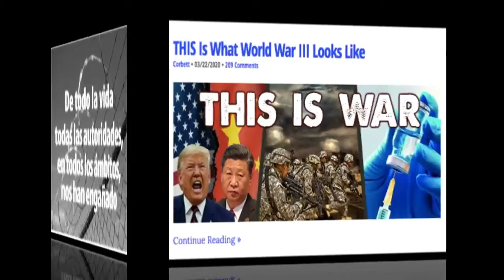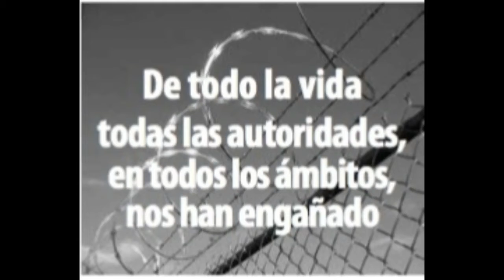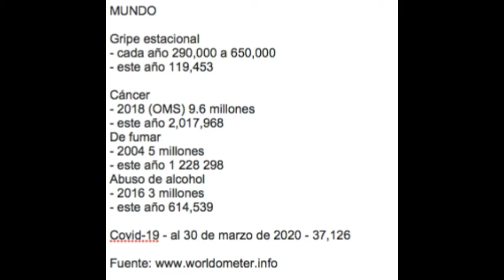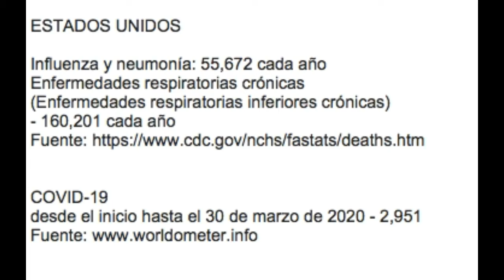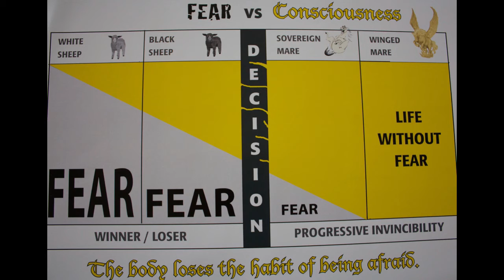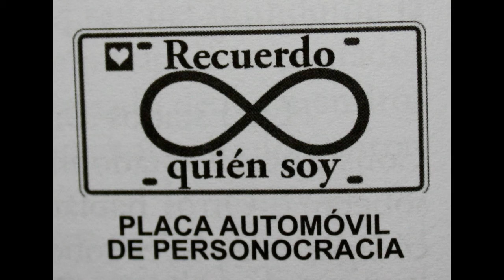Brebaje de Coronavirus, ¿Que Están Haciendo Ellos?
Usted ya sabe que las cifras presentadas por los medios con respecto a la supuesta pandemia actual son falsas. La evidencia de esta falsificación ya está disponible y es evidente. Desafortunadamente, la gente no lo sabe.

¿Qué pasa si nos ponemos en el lugar de los medios y enviamos esta prueba a todos nuestros seres queridos: familia, amigos, colegas? Con Internet, esta información puede propagarse a toda velocidad ... si nos atrevemos a tomar nuestro coraje con ambas manos.

Con este fin, le envío las siguientes cifras (con fecha del 30 de marzo de 2020), así como el siguiente enlace:

Al observar estos números, rápidamente queda claro que los medios y los gobiernos nos están mintiendo. La pregunta que debe hacerse es: "¿Por qué?"

MORTALIDADES

MUNDO

Gripe estacional
- cada año 290,000 a 650,000
- este año 119,453

Cáncer
- 2018 (OMS) 9.6 millones
- este año 2,017,968
De fumar
- 2004 5 millones
- este año 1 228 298
Abuso de alcohol
- 2016 3 millones
- este año 614,539

Covid-19 - al 30 de marzo de 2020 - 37,126

CANADÁ

Gripe y neumonía
- 6000 cada año
Otras afecciones del tracto respiratorio
- 15,000 cada año
Mortalidad por fumar
- 35,000 cada año
Fuentes:

Covid-19 - desde el inicio hasta el 30 de marzo de 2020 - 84

ESTADOS UNIDOS

Influenza y neumonía: 55,672 cada año
Enfermedades respiratorias crónicas
(Enfermedades respiratorias inferiores crónicas)
- 160,201 cada año

COVID-19
desde el inicio hasta el 30 de marzo de 2020 - 2,951

Acabo de ver un clip de un video que sale de Ecuador con cuerpos en bolsas de plástico por todo el piso, supuestamente en algún hospital.
Esto es lo que se llama FEAR PORN (el porn de miedo). ¿Qué tan fácil es falsificar videos?

Estoy muy triste, porque este video vino de una persona con un doctorado y un MBA que he estado siguiendo durante más de 13 años.
Esta persona es extremadamente inteligente e informada sobre todo, pero claramente ha comprado completamente esta mentira específica.
También tenemos una amiga cercana que es quiropráctico, tan informado e inteligente como esta persona con doctorado en patología  y también completamente convencida de esta mezcla de coronavirus.

Esto es una prueba para mí de que manipular a las personas en el nivel emocional es extremadamente fácil. La mente inteligente ignora por completo los hechos simples, porque es asumida por el cuerpo emocional.
La élite lo sabe muy bien, y ELLOS claramente estudian muy de cerca la psicología del ser humano y SABEN lo que ELLOS pueden manipular.

El éxito que están logrando con miles de millones es muy triste.
Dicho esto, sé que el número perfecto de personas conscientes y despiertas en ACCIÓN, no aceptará la dictadura tiránica fascista y trabajará para crear ALGO NUEVO ... en pequeñas comunidades autosustentables.

Vaya a ACCIÓN AHORA y elija entre escuchar su mente/ el EGO y las autoridades externas O, escuchar su ALMA/ la autoridad interna.

La pandemia de Coronavirus es una fuerza psicológica que se está utilizando para esclavizar a la humanidad por completo en todos los niveles posibles, a través de la tecnocracia.
¿ELEGIRÁ OPTARSE (optar por no participar) o simplemente aceptar la esclavitud total?
La preparación interna es LA CLAVE.
Primero debemos RECORDAR QUIENES SOMOS y luego entender LO QUE HACEMOS AQUÍ EN LA TIERRA, ESPECÍFICAMENTE, AHORA MISMO.

Deseo ser parte de la creación de pequeñas comunidades autosostenibles.
Fui bendecido con el tiempo y creé esta NUEVA VIDA, fuera del sistema de control totalitario.
No tengo respuestas para lo que necesita hacer, pero deseo compartir lo que pueda.

- Asistencia con la compra de tierras agrícolas en Colombia y Ecuador.
La tierra agrícola es una inversión inteligente y aún muy económica en estos países.
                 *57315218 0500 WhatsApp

- Estancia a largo plazo en una finca colombiana: $120.00 USD/ semana, $420 USD/ mes.

- Taller “Conciencia-Verdadera” en Cascada Café Retiro en ingles, español y en francés.

- Tratamiento dental de alta calidad y hasta un 75% de ahorro en Colombia.